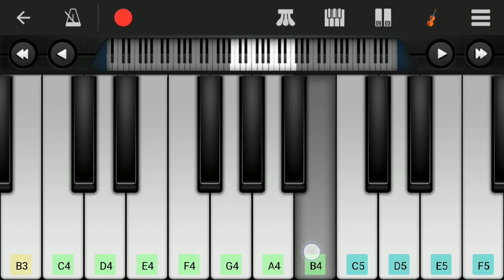Doctor Villain BGM | Terry BGM | Easy Piano Tutorial | Anirudh